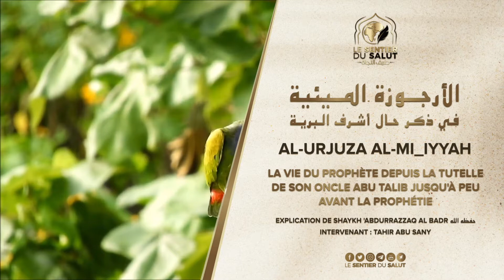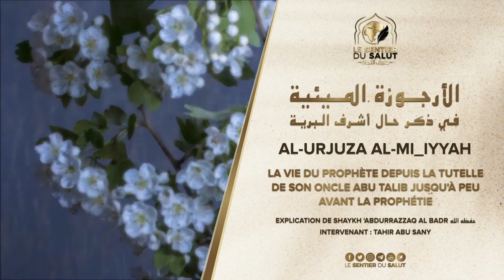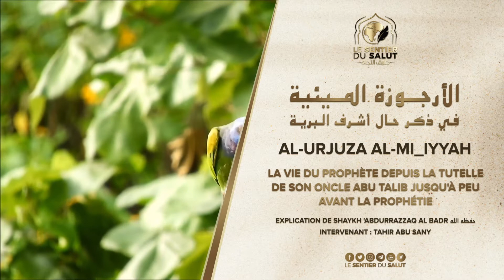Al-Urjuza Al-Mi_iyyah - Cours n°6 - "Khadija bint Khuwaylid"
Intervenant : Tahir abu Sany

Récitation : Nassim abu 'Abdilqayyum

 N'hésitez pas à partager pour plus de visibilité.

Barakallahufikum.